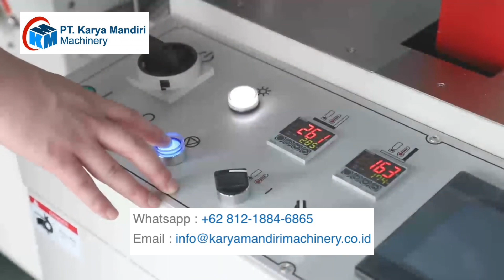Automatic Electric Side Sealing Packaging Machine BSF-5545LD + BS-5030X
Brand : Hualian

BSF-5545LD High-Speed Side Sealing Machine tersedia dengan film lipat tengah untuk menyegel tiga sisi, mengadopsi jenis pengumpanan otomatis atau manual, cocok untuk pembungkus menyusut otomatis.

BS-5030X High-Speed ShrinkTunnel cocok untuk shrink wrapping otomatis dengan kecepatan tinggi.

Fitur:
√BSF-5545LD Mesin Penyegel Samping Berkecepatan Tinggi
√Penyegelan samping terus menerus tanpa batas panjang produk
√Kecepatan pengepakan tinggi bisa mencapai 40-60 pcs/menit
√Sistem penyegelan yang dikendalikan oleh motor servo memastikan posisi yang akurat dan penyegelan yang sempurna
√Sealing pisau dengan fungsi perlindungan otomatis, efektif mencegah objek pemotongan yang salah
√Fungsi jendela transparan dapat menunjukkan proses penyusutan di dalamnya
√Ini mengadopsi sabuk konveyor gulungan, juga dapat mengadopsi sabuk jaring TEFLON atau sabuk jaring baja tahan karat.
√Cangkang insulasi bagian dalam, keseragaman suhu.
√Kecepatan sabuk konveyor dapat diatur sesuka hati oleh pengontrol kecepatan listrik.

Aplikasi:
1. BSF-5545LD High-Speed Side Sealing Machine + BS-X series shrink tunnel diaplikasikan pada film heat shrinkable seperti PVC, POF, PP, dll.
2. Sangat cocok untuk paket tunggal dan kombinasi seperti kue, buku, CD, barang pecah belah, tisu, kartu kertas, bingkai foto, bagian aluminium, kayu, dll.
3. Untuk digunakan di tempat yang cukup luas, seperti pabrik dan gudang, dll.

Spesifikasi :
Model : BSF-5545LD
Tegangan (V/Hz) : 3 Fasa 380/50 atau 3 Fasa 220/60
Udara Tekan (kg/cm3) : 44355
Daya (kw) : 3
Kapasitas (pcs/min) : 0-40
Maks. Ukuran Kemasan (W+H) (mm) : L+T ( 450，L ( 350 Panjang tidak terbatas
Maks. Tinggi Kemasan (mm) : 150
Panjang Penyegelan (mm) : 450
Dimensi Luar (P×L×T) (mm) : 2040×1480×1350
Berat : 800 kg

Model : BS-5030X
Tegangan (V/Hz) : 3 Phase380/50 atau 3 Phase 220/60
Daya (kw) : 16
Maks. Ukuran Kemasan (P×T) (mm) : 400×250
Kecepatan (m/mnt) : 0~25
Ukuran Terowongan (P×L×T) (mm) : 1500×500×300
Dimensi Eksternal (P×L×T) (mm) : 1800×990×1300

Alamat Kami :
Jl. Kh Hasyim Ashari No. 79
Buaran Indah Komplek Modern Business Park No. 8B, Tangerang, Banten

Karya Mandiri Machinery menjual berbagai produk antara lain:
- Mesin Filling Manual
- Mesin Filling Otomatis
- Paste Piston Filler
- Liquid Piston Filler
- Mesin Coding / Labeling
- Hot Code Printer
- Bottle Labeling
- Solid Ink
- Mesin lipat kertas otomatis
- Mesin Vacuum Sealer
- House Vacuum Sealer
- Single Chamber Vacuum Machine
- Double Chamber Vacuum Machine
- Mesin Sealing
- Continuous Band Sealer
- Electromagnetic Induction Capper
- Hand Sealer
- Pedal Sealer
- Carton Sealer
- Mesin Shrink
- Mesin Strapping
- Mesin Packing Otomatis
- Packing Otomatis Liquid
- Mesin Packing Powder
- Mesin Packing Paste
- Mesin Packing Granule
- Mesin Pengemas Horizontal
- Manual L-seal cutter
- Mesin Capping
- Mesin Sleeve Wrapper
- Mesin Wrapping
- Mesin Conveyor
- Hot Ink Roll
- Ribbon Tape
- Guide Belt Van Belt
- Sparepart & Accesories